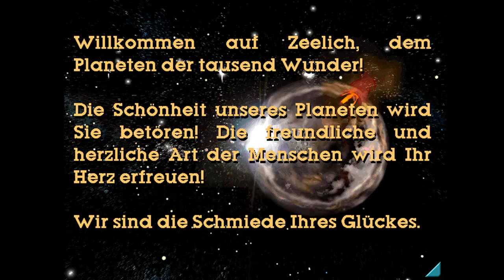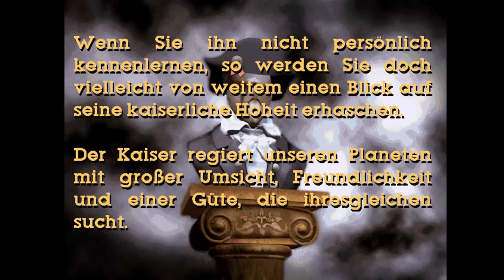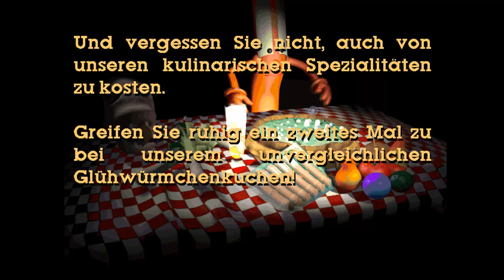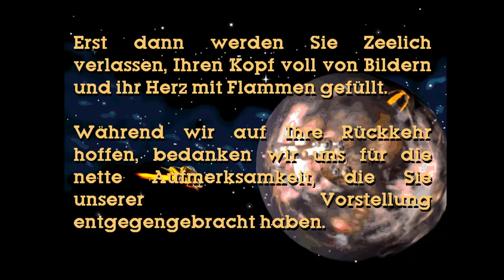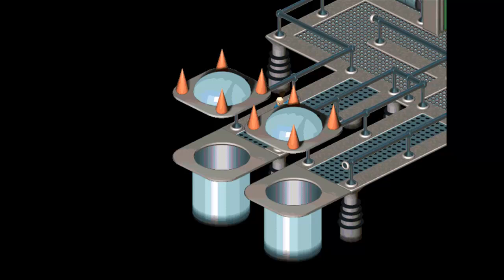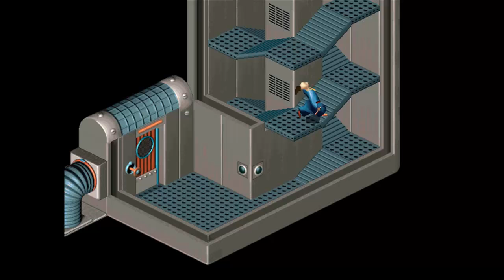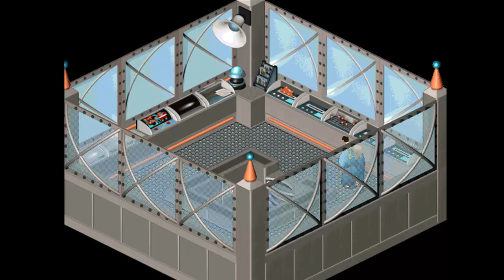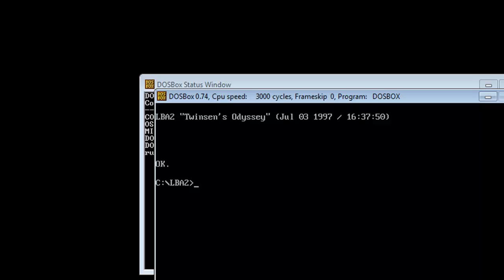Let's Play Little Big Adventure 2 [german] - 6 Wilkommen auf Zeelich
Wir sehen uns mal an, was die Esmerier so für ein Austauschprogramm mit den Magiern vorhaben. Dazu reisen wir auf ihren Planeten und entdecken so einiges.